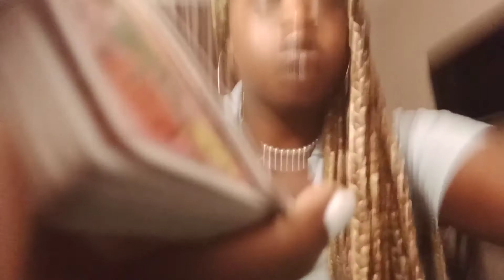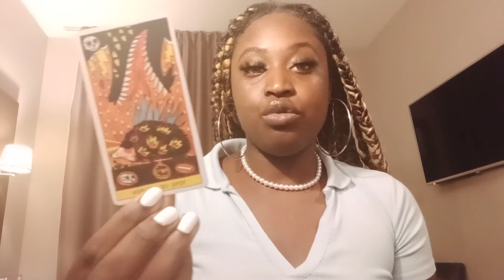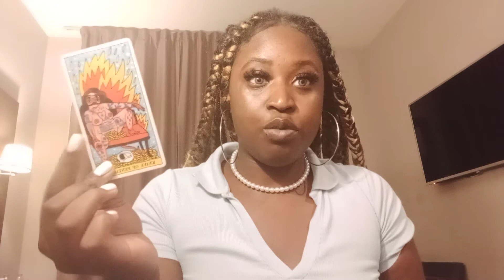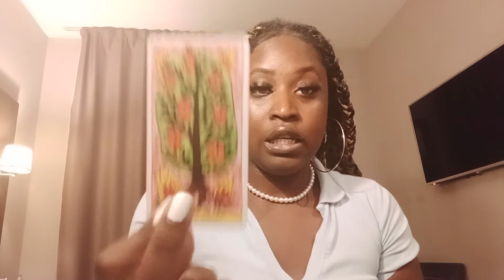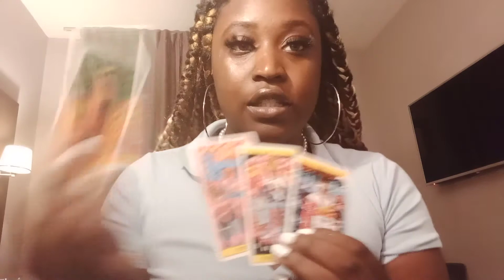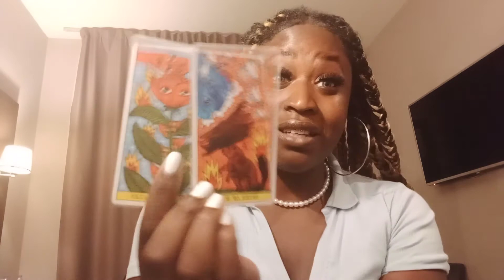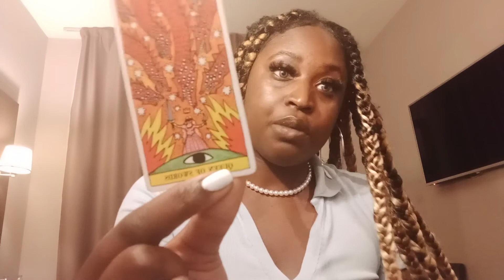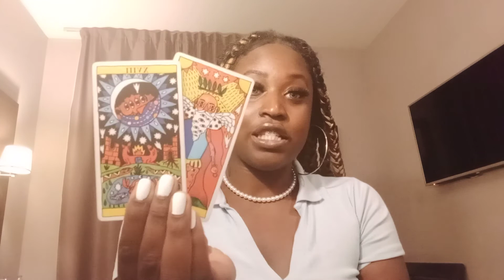Guidance Verseau - Amour sans prise de tête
Suivez mon insta tarot : @elysatarot
Mon insta perso si vous le souhaitez  @mellow_kunty  😈

Les tarifs :

30min (5 questions )  30€
1h (10 questions) 50€